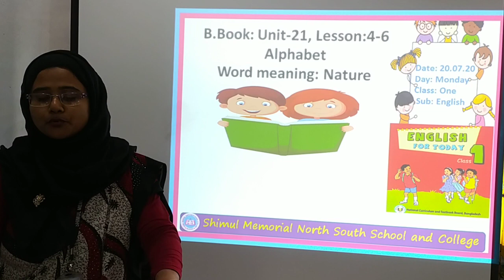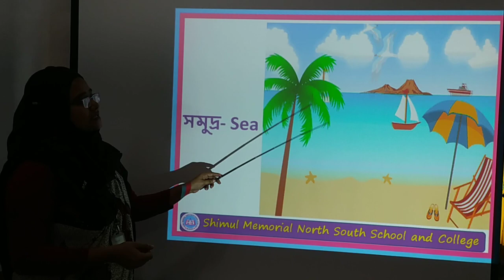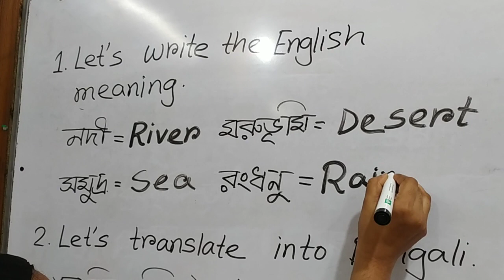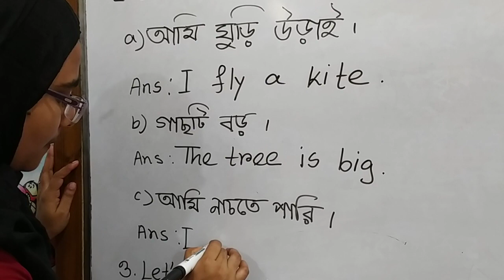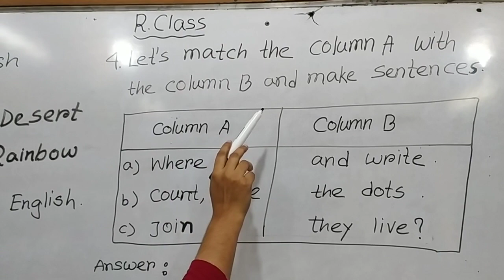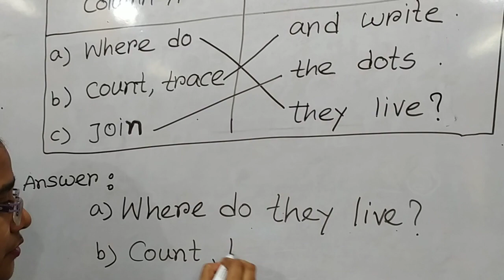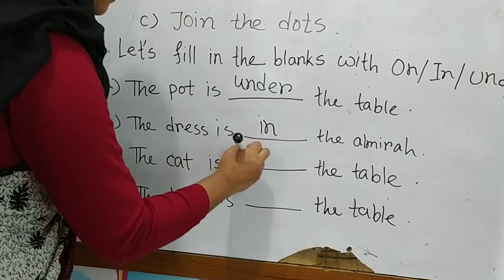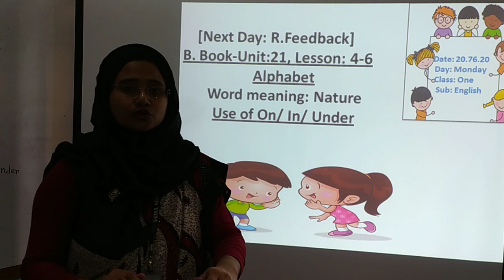One-English, (Unit 21, Lesson: 4-6), Date: 20.07.2020